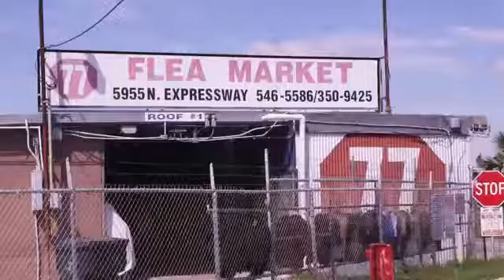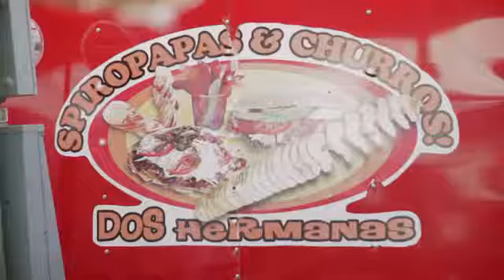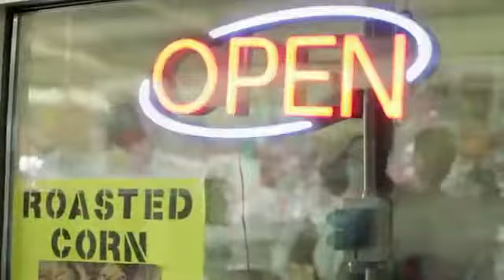La Pulga - Veronique Medrano (Official Music Video)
La Pulga
Directed & Produced: El Valle Films Productions
Choreography & Casting Director: Caty Wantland
Location: 77 Flea Market ( Familia Gomez)

"La Pulga" music video for Veronique Medrano's sophomore album Mi Año Dorado available  at  iTunes, AmazonMP3, GooglePlay & Spotify.
La Pulga el nuevo video musical de Veronique Medrano & The Puro Party Band!

El segun álbum,  Mi Año Dorado, esta disponible en iTunes, AmazonMP3, GooglePlay y Spotify